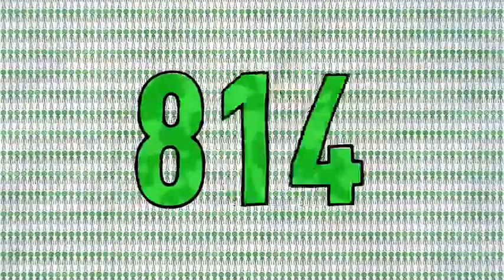ZULU/ The Importance of Physical Distancing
Lona ngu Sam